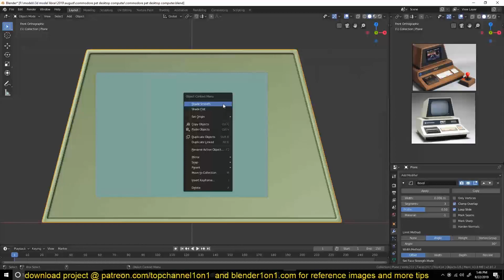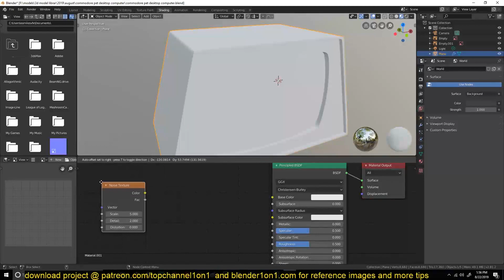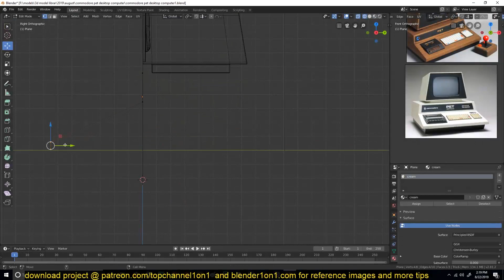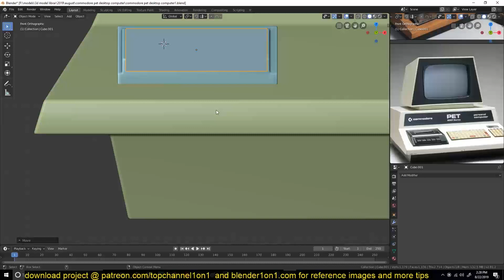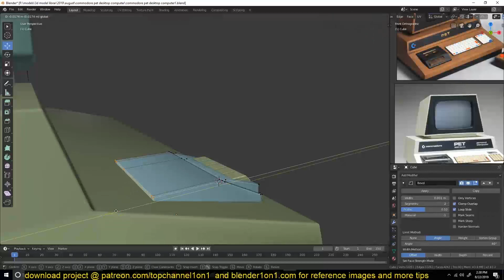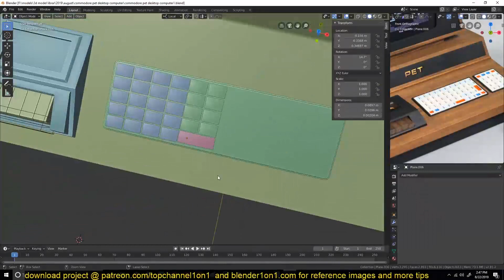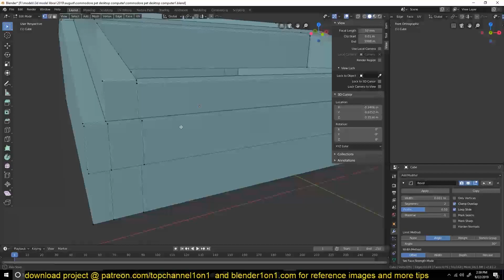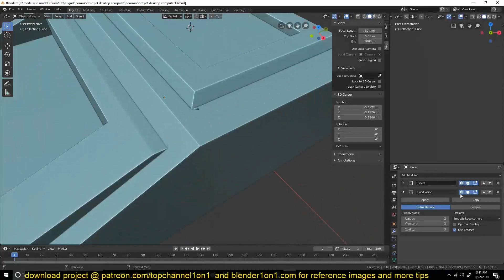modeling a vintage computer in blender 2 8